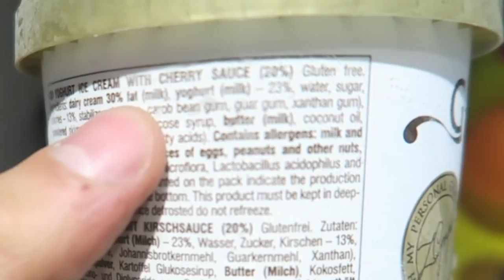what i eat in a day [plant based / gluten free / GAPS / SCD] -{vlog.44}-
if you want to get why I have the maturity of a 12 year old then let me explain

I have been playing with ideas with a lot of footage yet to publish BUT wanted to bring it back to what I am all about and that is eating whole healing plant based foods SO MUCH that I CAN say BYE BYE to medications FOREVER!!

OOHHH; i almost forgot i ever had CROHNS!!

let me know what u guys think?! and how we can improve/come up with new killer ideas for health & our taste buds! :D

CHEERS 4 WATCHING! Seeya next time ;)

Peace Out!